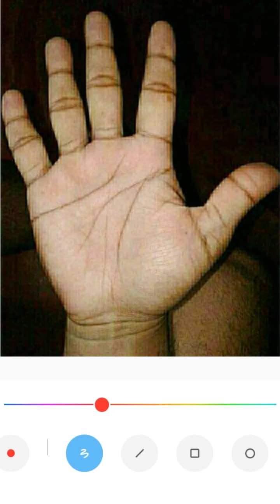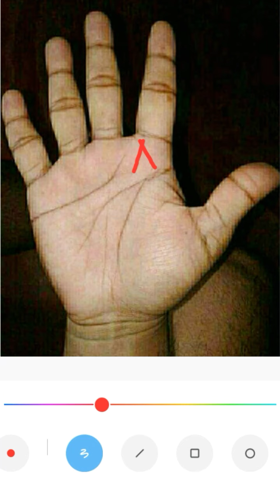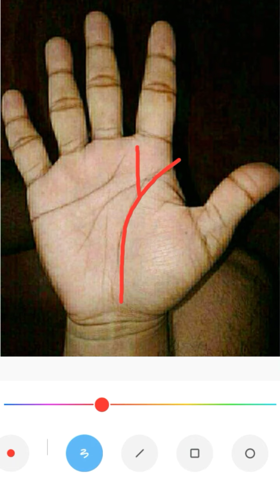বৃহস্পতিতে এই রেখা রইলে অর্থের অভাব হয় না | Jupiter Mount Palmistry | Palmistry Science